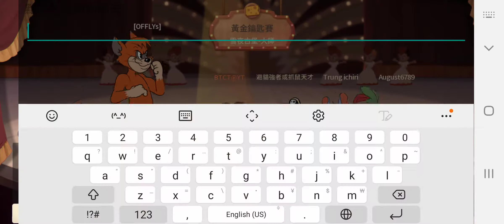Tom and jerry chase-----#63(報應)